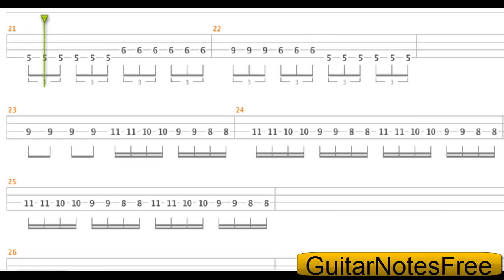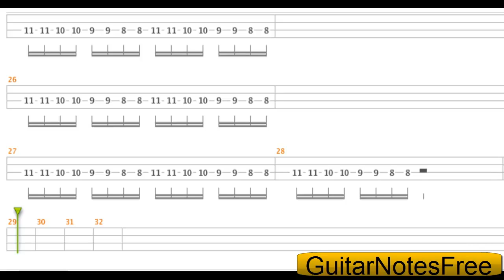Sex Bob-Omb (Bass Battle) Guitar Tab HD